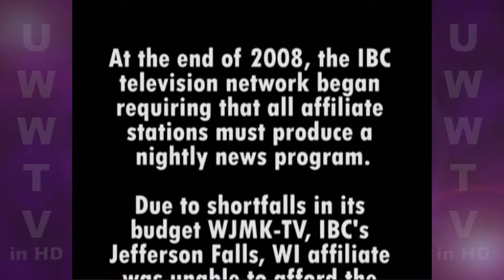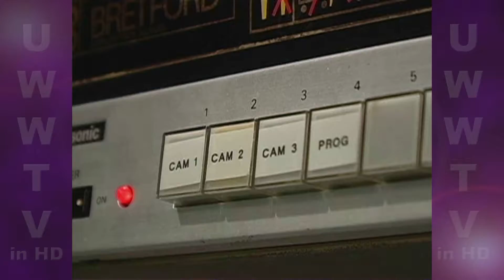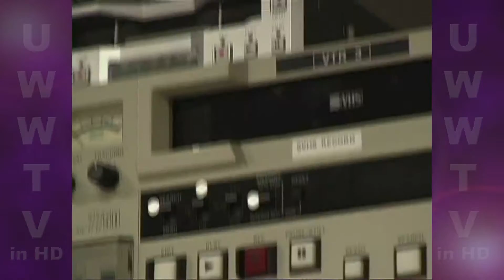Newsroom - Episode 1: "Pilot"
Strapped for funds, the news director at WJMK-TV in Jefferson Falls is forced to assign college interns to various on-camera positions in order to produce the nightly newscast.  The diverse collection of characters brings comedy and mayhem to the station.